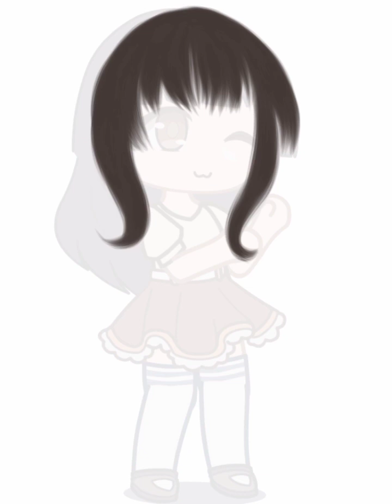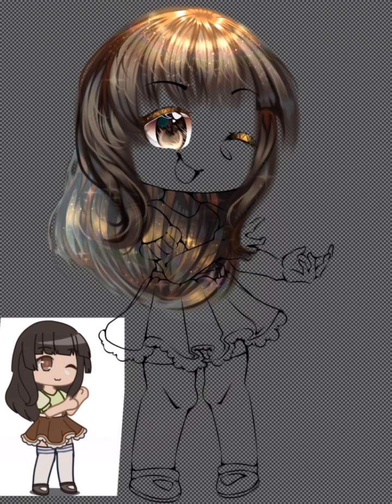SpeedEdit / Speedpaint (Commission~)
aaaa, YT didn't allow me to write too long description (since i couldn't save the changes ;v; so yeah)